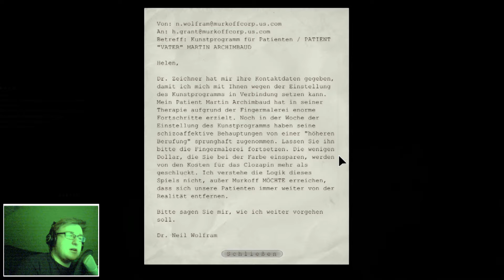Outlast [DE|FC|F-HD] #04 - Fetter Mann hinter Glas! | LP Outlast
«Outlast»
Stealth Survival Horror aus dem Hause Red Barrels (2013)

Kommentiertes Gameplay von Janosch [Yoshi] (2014)

WICHTIGER HINWEIS:

Wenn dir das Spiel gefällt, unterstütze die Entwickler und kaufe dir den Titel oder die Serie im Original